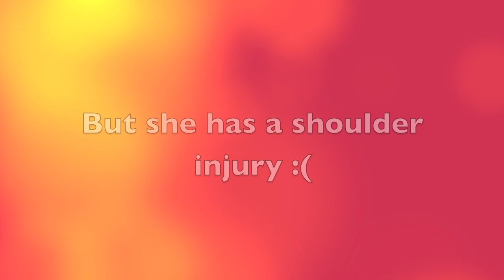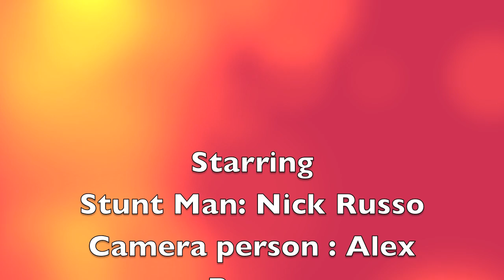GYMNASTICS DUDE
HOPE YOU ENJOY THIS FANTASTIC GYMNASTICS VIDEO! MORE TO COME WE PROMISE! COMMENT Oh and Alex (the girl that does gymnastics with the guy in this video) is injured and will be doing videos that involve music and such! She'll be back hopefully soon!